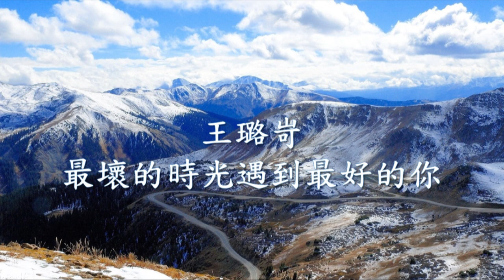王璐岢 - 最壞的時光遇到最好的你.mp4